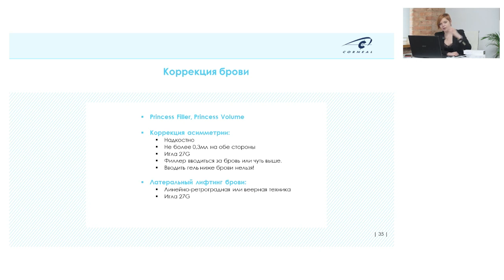Коррекция мужских и женских бровей с Princess Filler